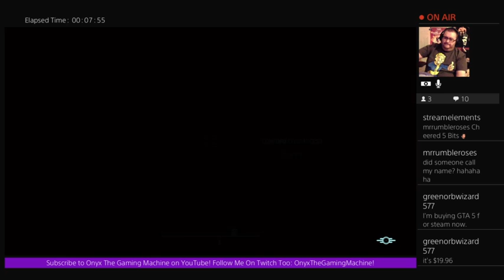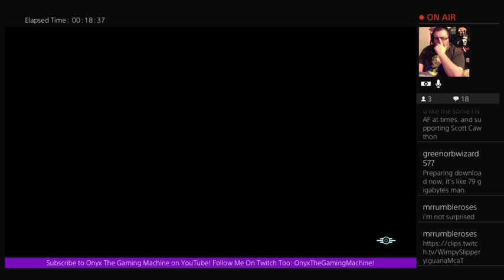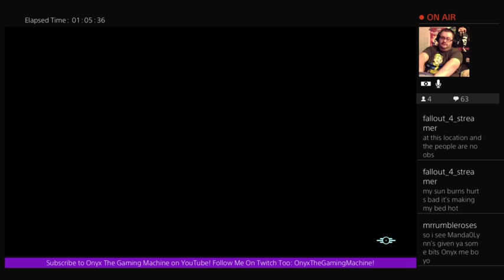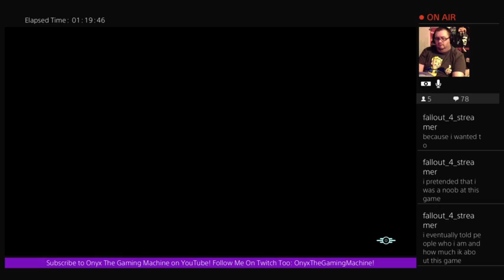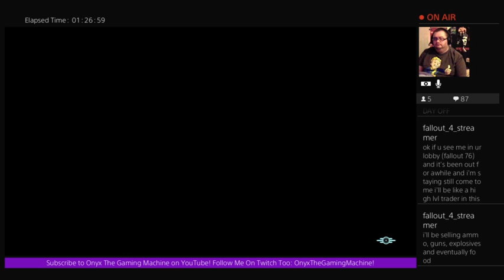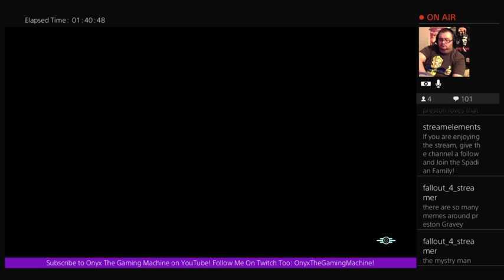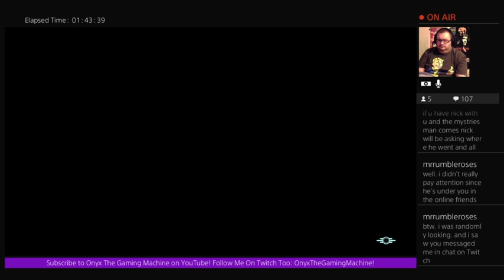Fallout 4: The Adventures of Isaac Eastwood #3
The Adventures continue.